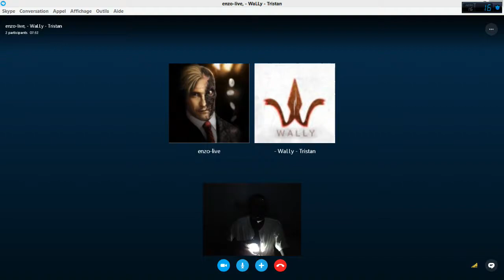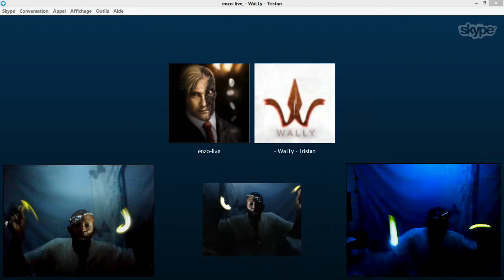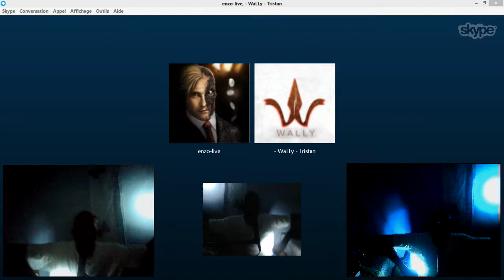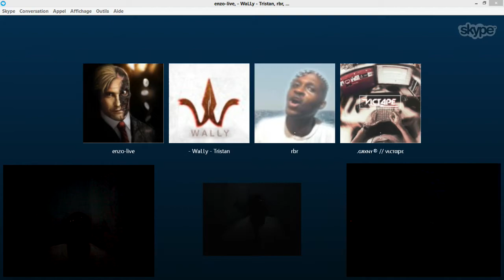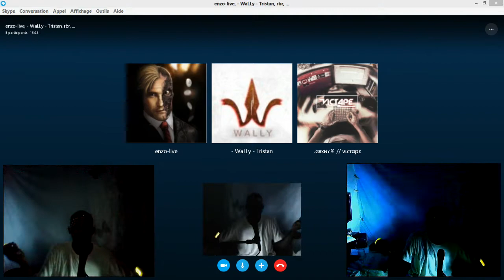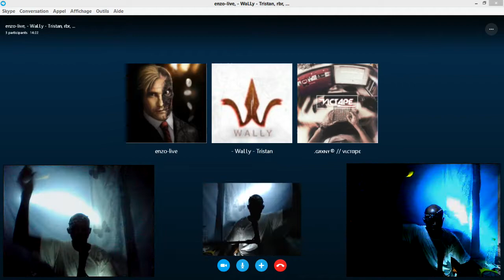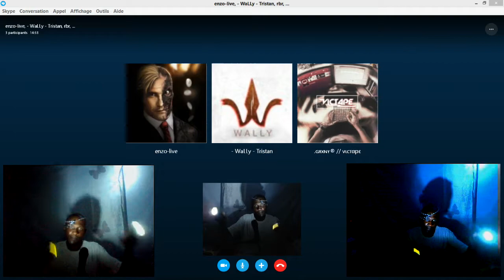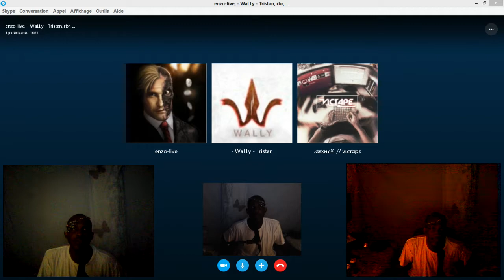CONCERT Les GROTTES NOIRES FROIDE et CHAUDE